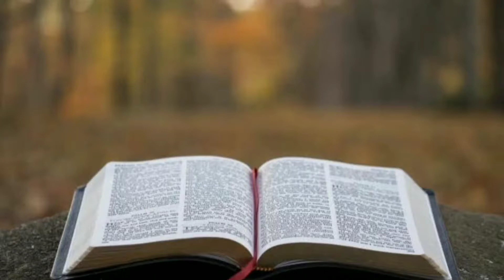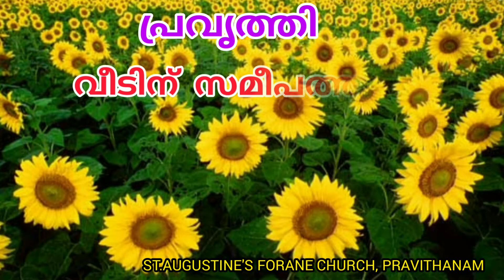NATALIS AMORE 2K20 - സ്നേഹത്തിന്റെ പിറവി - DAY-15 (ആട്ടിടയന്‍)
ST.AUGUSTINE'S FORANE CHURCH, PRAVITHANAM